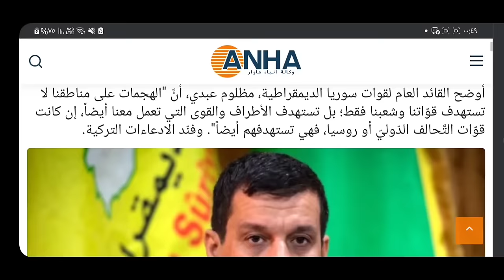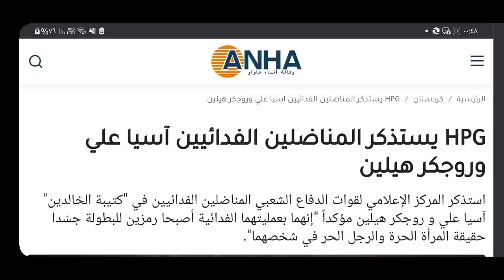عن مؤتمر مسار الديمقراطي في بروكسل